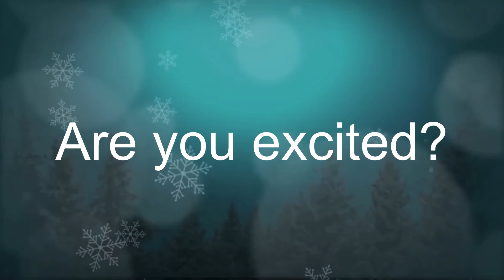54 Days till Christmas! It’s Halloween Eve 🎃!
It’s almost and halloween and the countdown to Christmas continues and we are almost there!